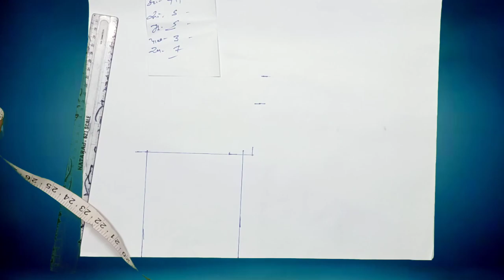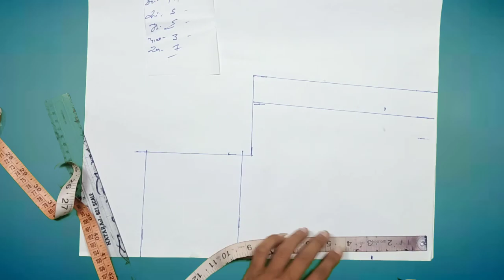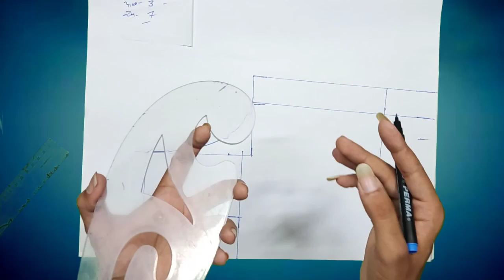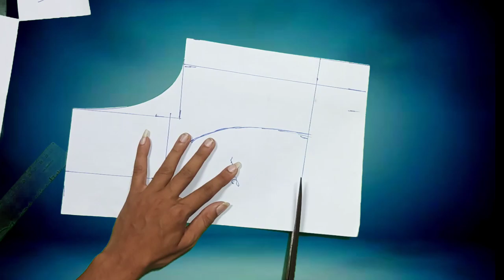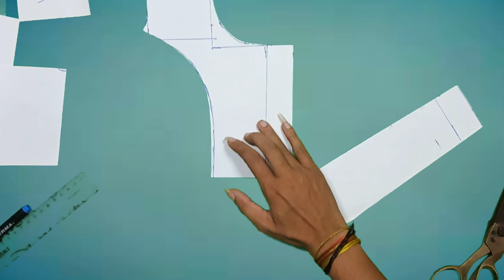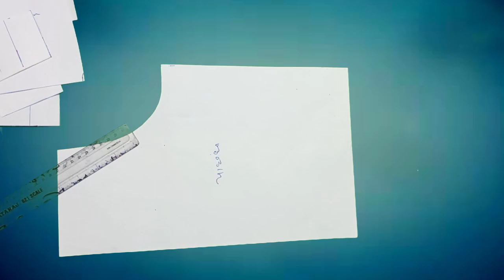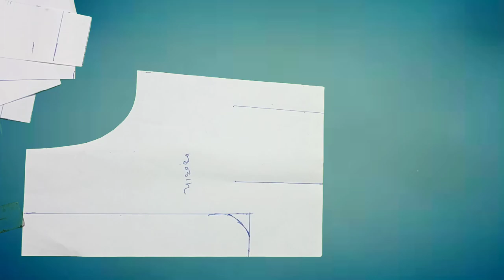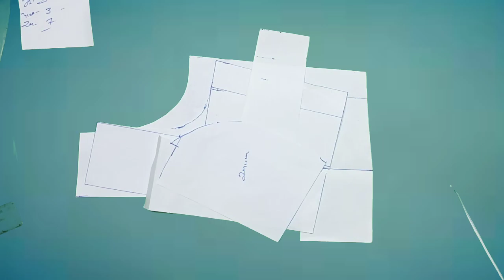કટોરી બ્લાઉઝ કટીંગ ૩૦ છાતી | Ktori Blouse Cutting 30 chast | PRTailor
Welcome PRTailor Channel

PRTailor online class ma join thva mati

Amazon Link-

કટોરી બ્લાઉજ ફરમાં

ટક્સ બેલ્ટ બ્લાઉજ ફારમા

Videos Link-

P.R Tailor સાથ સહકાર આપવા બદલ આભાર